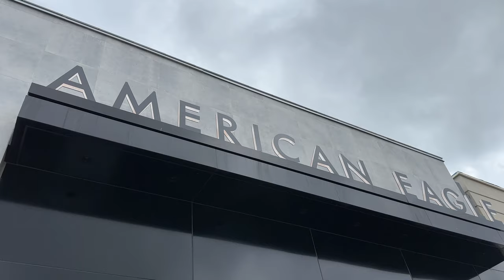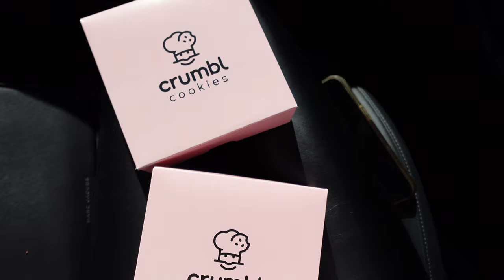*productive* DAY IN THE LIFE of YOUNG parents | workout, cooking, shopping + haul, family time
Our realistic day in the life as young parents🫶🏻🤍

Eye brow gel
Lip liner